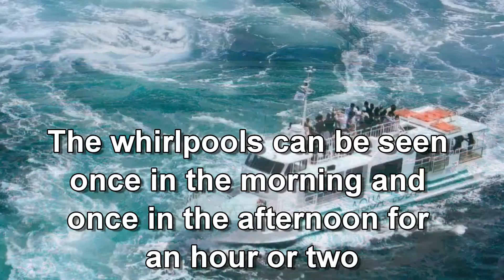息を飲むダイナミックな渦潮！日本 徳島県 鳴門市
【★013★Tokushima Naruto Travel Guide Whirlpools】

鳴門の渦潮（なるとのうずしお）は、徳島県鳴門市と兵庫県南あわじ市の間にある鳴門海峡で発生する渦潮である。
大潮の際には渦の直径は最大で30mに達するといわれ鳴門海峡は、本州と四国の間にある瀬戸内海と太平洋とを結ぶ海峡の一つで、幅が約1.3km。
潮汐により1日に2回、大量の海水が瀬戸内海に流れ込み、また同様に1日に2回瀬戸内海から流れ出す。
瀬戸内海と太平洋の水位差は最高で1.5mにも及ぶ。
海峡の幅が狭いことに加え、海底の複雑な地形も影響し、潮流は13 - 15km/hの速度で流れる。
大潮の時には20km/hに達することもある。
この潮流の速度は日本で一番速く、「世界三大潮流」にも数えられることもある。
この早い潮流と、海峡両岸に近い穏やかな流れの境目において、渦が発生する。
渦の大きさは世界でも最大規模といわれる。
淡路島内3市等による「『鳴門のうず潮』世界自然遺産登録推進協議会」の発足（2012年10月）や南あわじ市と鳴門市による「『鳴門海峡の渦潮世界遺産化』推進交流会」の発足（2013年9月）など、世界遺産登録を目指した取り組みが進められている。 * *